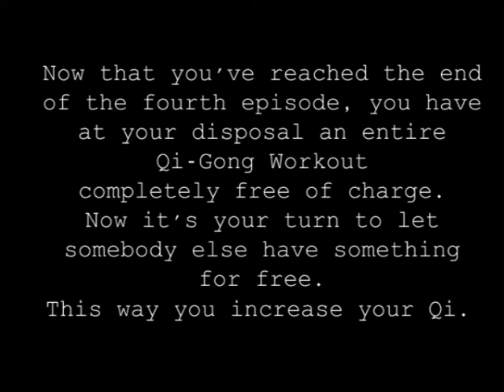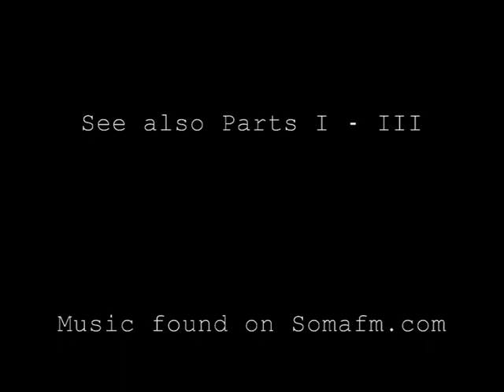Qi Circles IV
In the last part of this series you will learn 3 more circular Qi Gong exercises. These exercises are particularly effective due to their demanding complexity. Executing a smooth circle with any limb or body part requires all muscles of the respective region to work in perferct unison. Furthermore, it engages the full range of movement of our joints and simultaneously massages the body from within.
Try for yourself and feel the Qi gushing in as you practice.